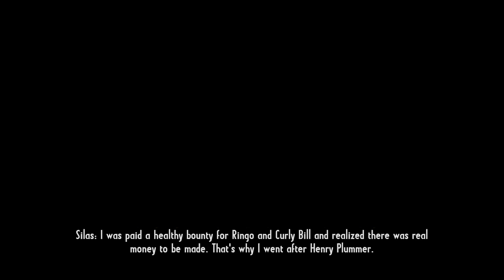Call of Juarez Gunslinger Lets Play CZ #05